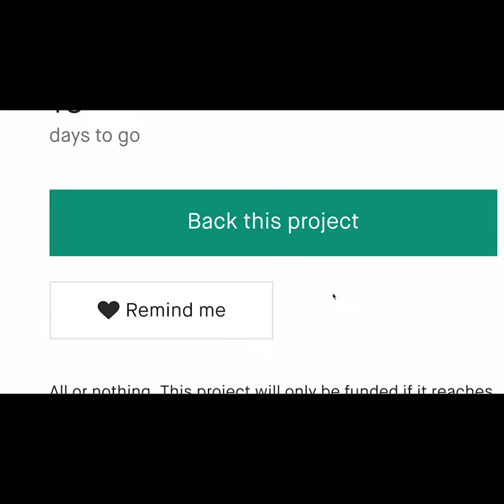Now on Kickstarter: Llamasters - the party game with augmented reality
Llamasters - The Party Game With Augmented Reality
Llamasters is a hilarious party game that utilizes Augmented Reality to take the gameplay to the next level.